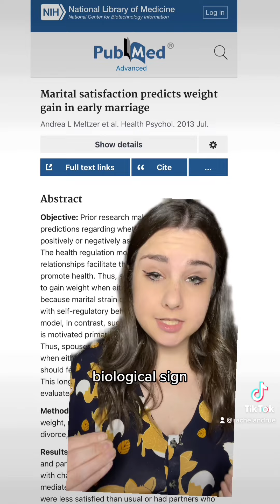“It’s a Woman’s Fault if Her Partner Isn’t Attracted to Her”